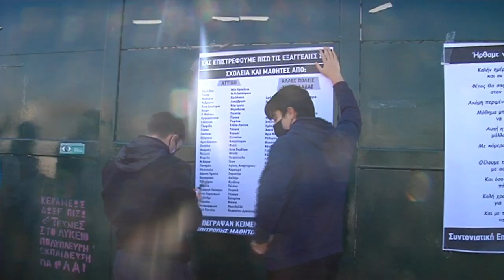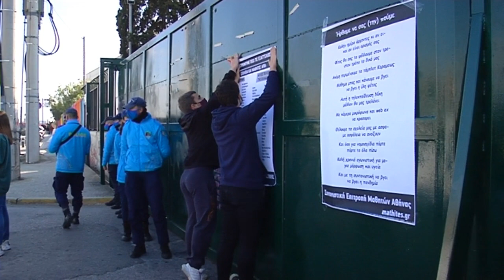ΣΥΜΒΟΛΙΚΗ ΚΙΝΗΤΟΠΟΙΗΣΗ ΣΤΟ ΥΠ. ΠΑΙΔΕΙΑΣ ΓΙΑ ΤΙΣ ΑΛΛΑΓΕΣ ΣΤΗΝ ΠΡΟΣΒΑΣΗ ΣΤΑ ΑΕΙ